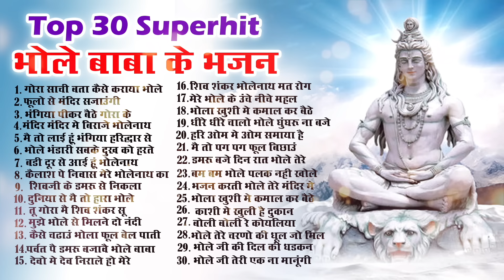2024 हरियाली अमावस्या स्पेशल भजन ~Hariyali Amawasya Ke Bhajan ~Non Stop Bholenath ji Bhajan ~ New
2024 हरियाली अमावस्या स्पेशल भजन ~Hariyali Amawasya Ke Bhajan ~Non Stop Bholenath ji Bhajan ~ New
 2024 हरियाली अमावस्या स्पेशल भजन ~Hariyali Amawasya Ke Bhajan ~Non Stop Bholenath ji Bhajan ~ New
 2024 हरियाली अमावस्या स्पेशल भजन ~Hariyali Amawasya Ke Bhajan ~Non Stop Bholenath ji Bhajan ~ New
 2024 हरियाली अमावस्या स्पेशल भजन ~Hariyali Amawasya Ke Bhajan ~Non Stop Bholenath ji Bhajan ~ New

शिव_धुन
सुपरहिट_शिव_भोले _के_भजन